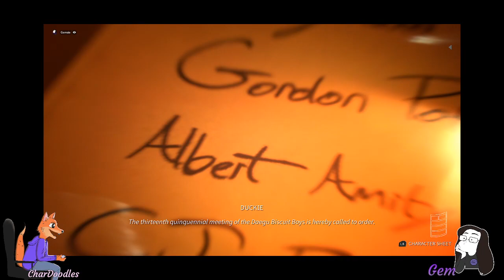Charlock & Gemson: Get Emotional [Chapter 3] [Part 3]